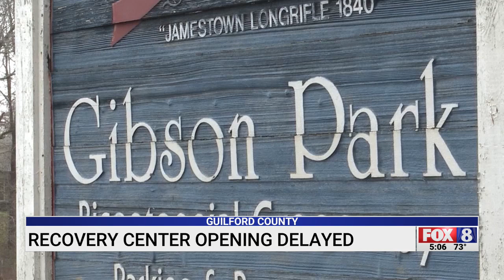Recovery center opening delayed in Guilford County